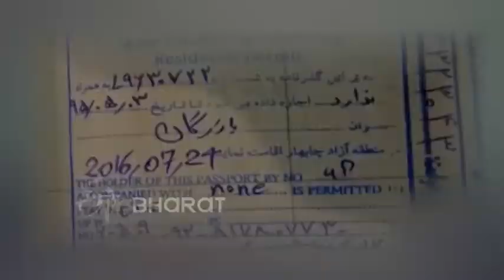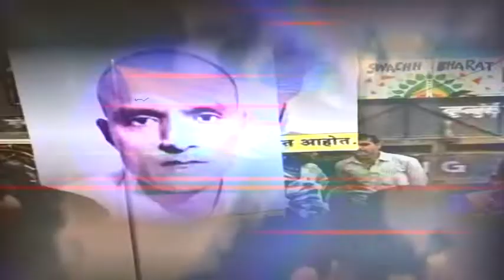कुलभूषण जाधव मामला: आमने-सामने भारत-पाकिस्तान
लखनऊ : पाकिस्तान ने सोचा था कि वो अपनी खोखली दलीलों के सहारों कुलभूषण जाधव को सूली पर लटका देगा, लेकिन भारत ने इंटरनेशनल कोर्ट ऑफ जस्टिस का दरवाजा खटखटाकर पाकिस्तान के मंसूबों पर पानी फेर दिया.